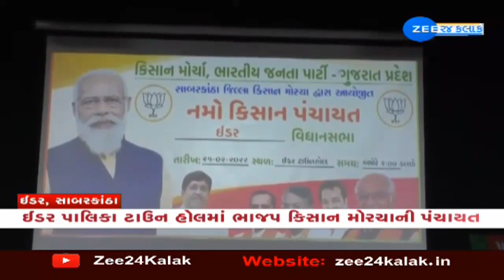Gujarati News Updates | આણંદના બોચાસણમાં ગરીબ કલ્યાણ મેળાનું આયોજન | Gujarat Farmers | ZEE News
અમરેલીમાં દિવસે વિજળી આપવા ખેડૂતોની ઉગ્રમાંગ, સૂર્યોદય યોજનાનો અમલ કરવા તંત્રને અપીલ

સરકાર દ્વારા કિસ્સાની સૂર્યોદય યોજના શરૂ કરવામાં આવી છે ત્યારે ભારતીય કિસાન સંઘ ની માંગ છે કે ખેડૂતોને વીજળી નિયમિત આપવામાં આવે. હાલ વીજળી ખેત વિસ્તારોમાં અનિયમીત આવે છે તેવી રજૂઆત ભારતીય કિસાન સંઘ દ્વારા કરવામાં આવી છે. ખેડૂતોને સતત આઠ કલાકની વીજળી નથી મળતી તો વીજળી ખેડૂતોને પુરતા પ્રમાણમાં આપવામાં આવે તેવી રજૂઆત ભારતીય કિસાન સંઘે મુખ્યમંત્રી અને કૃષિ મંત્રીને કરી છે.